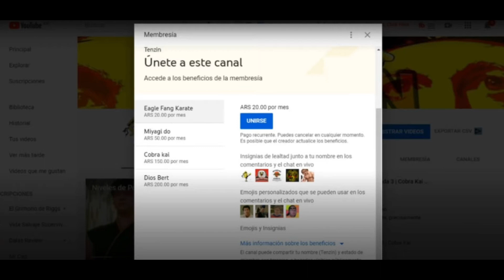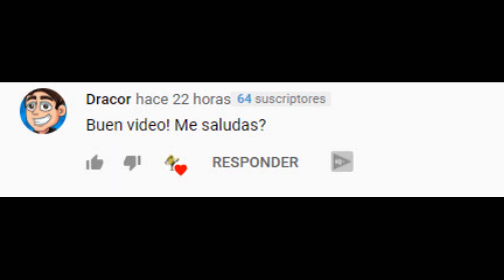¿Hawk PERDONO a Kyler en la Temporada 3? | Explicación | Cobra Kai Temporada 3